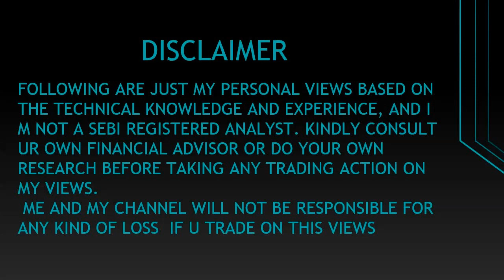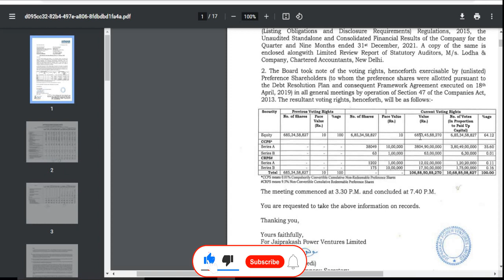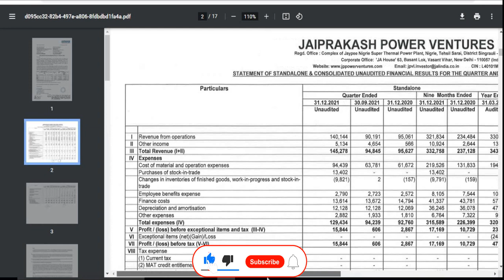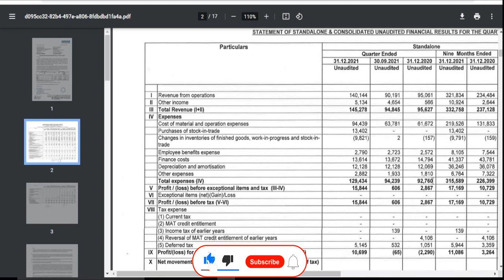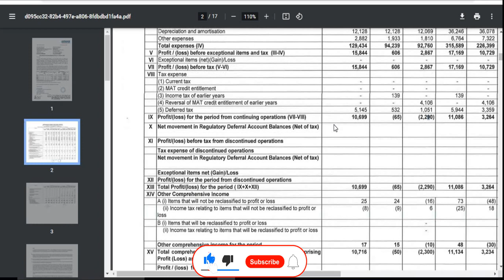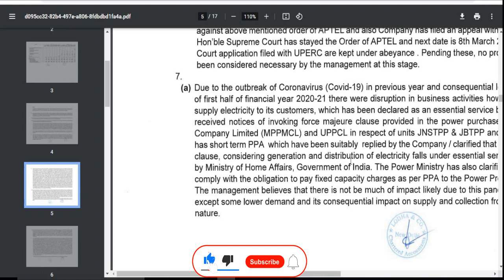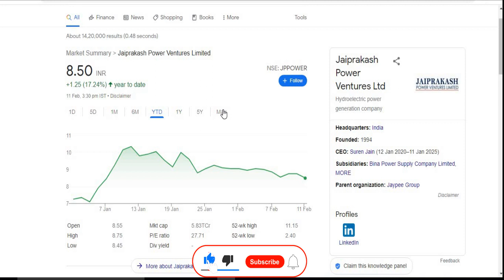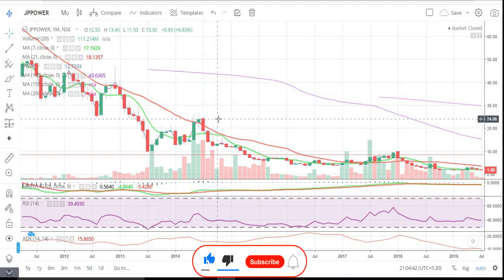Jaiprakash Power Ventures Limited || Quarter 3 Result 2022 Review || Latest Target || Multibaggar